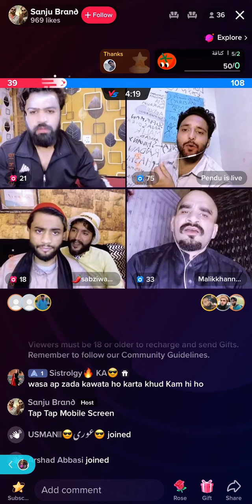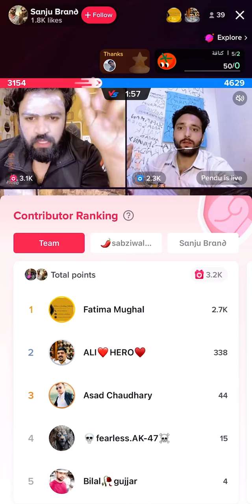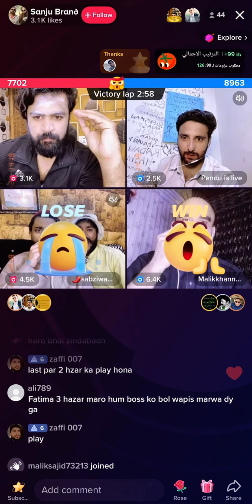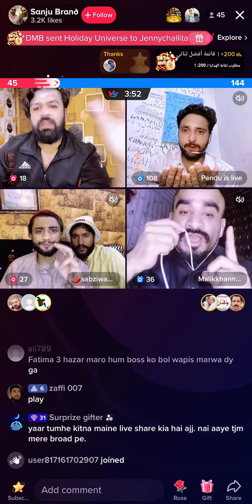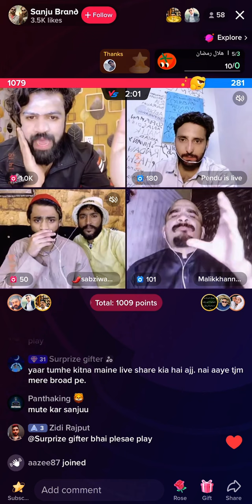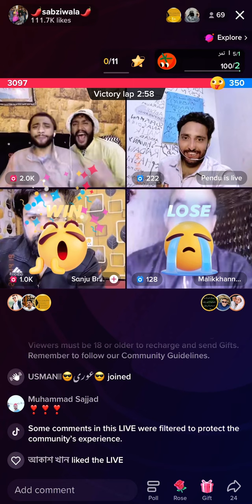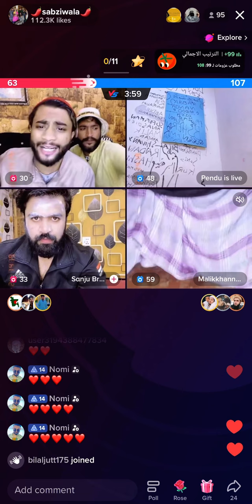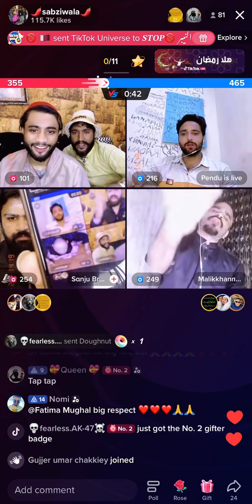Sabiziwaly vs Malik khanni team TikTok live stream